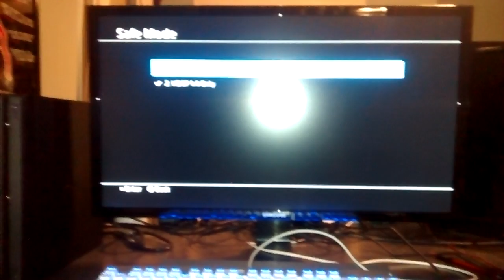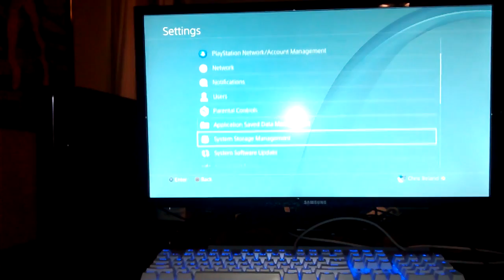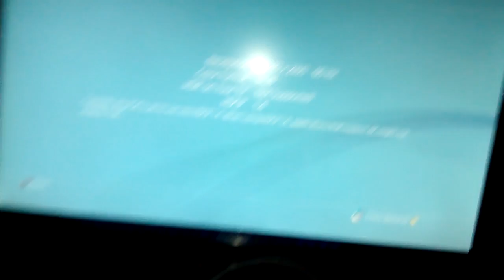How to set up the Samsung U28E590D 28-Inch UHD LED-Lit Monitor to work with the PS4 Pro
I went more in depth to explain how to set this monitor up to support 4k . I hope it answers all your questions retaining to the process. If you have any questions just post them in the comments.